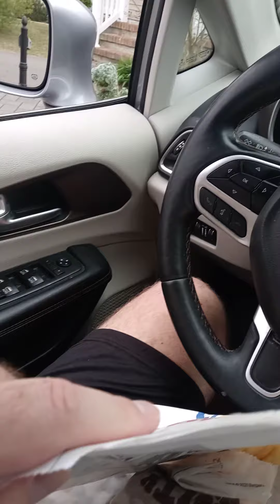If The Apefather lost 100k I can lose 100 pounds. Burger King is for The Apekids! AMC GME